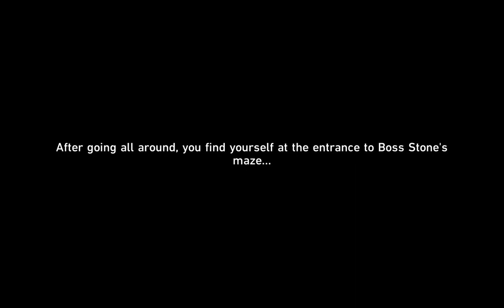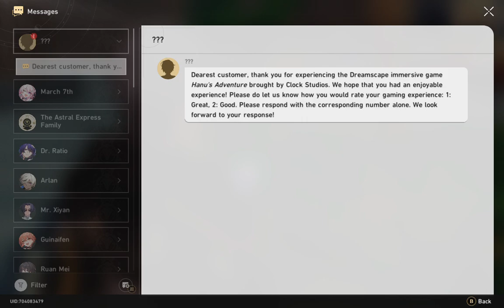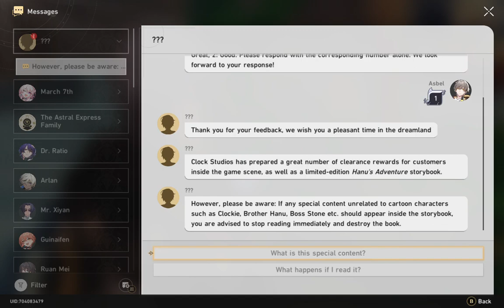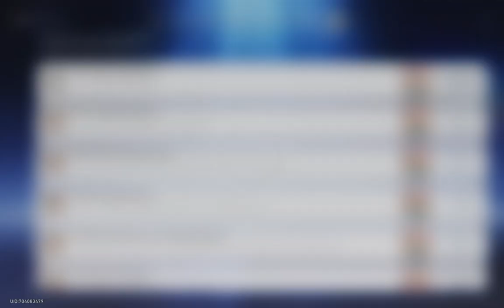Lets Play Honkai Star Rail Sleepless Night story misson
another story mission on next planet honkai star rail